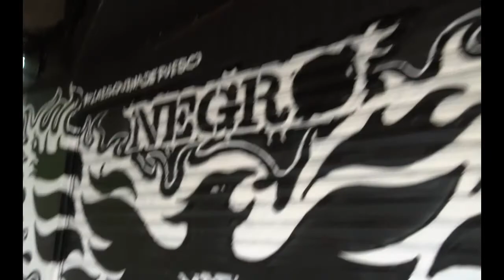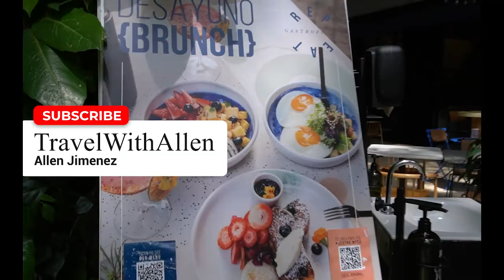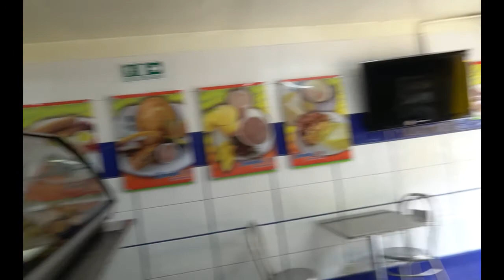ALLEN QUEST FOR BREAKFAST IN MEDELLIN COLOMBIA UNDER $4 - CHEAP GOOD FOOD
Well I am in the mood for some good old fashioned hole in the wall delicious Colombian Breakfast.  Let's try to find something good under $4 bucks ($14Mil Pesos)... Lots of fancy places here but today lets look at the under dogs of breakfast venues that you may have overlooked.